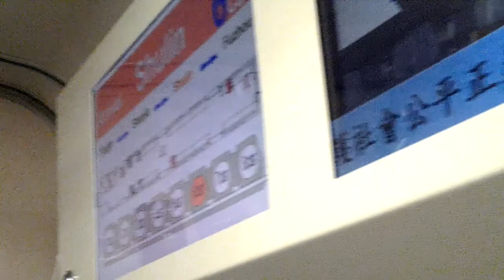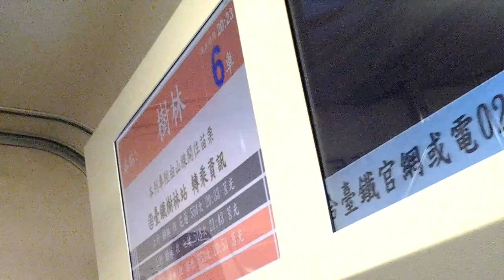台鐵EMU600型普通車螢幕畫面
1277次　表定待避自強　所以為右側開門　與搖晃